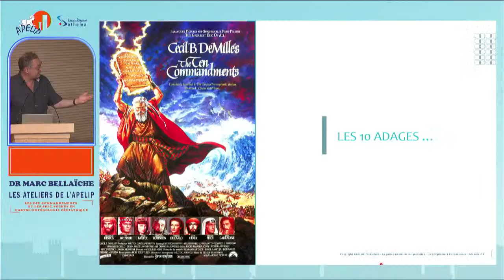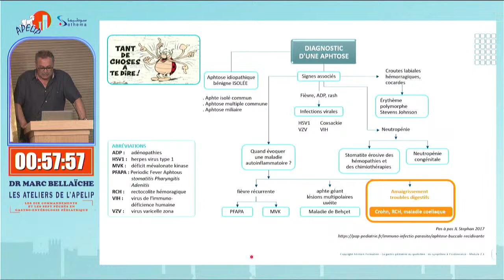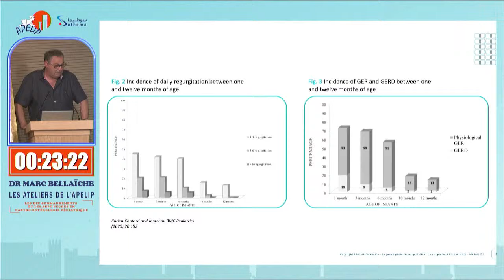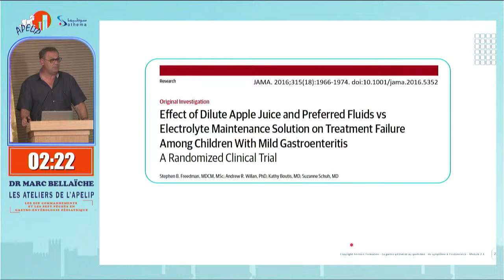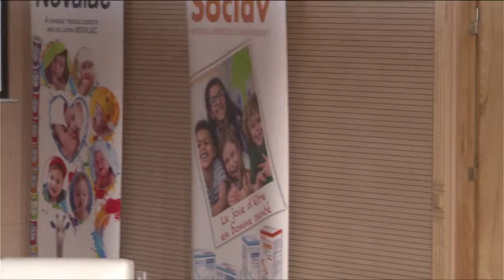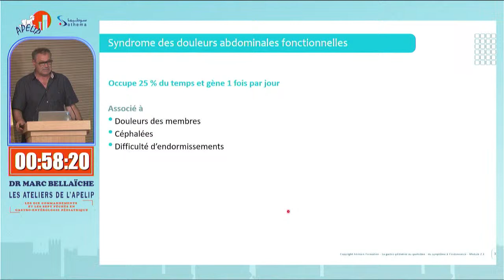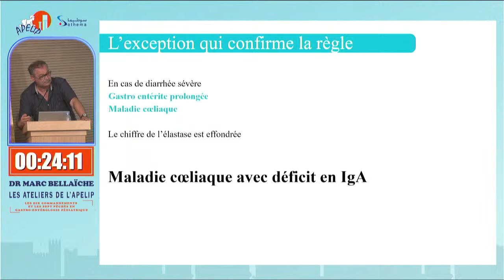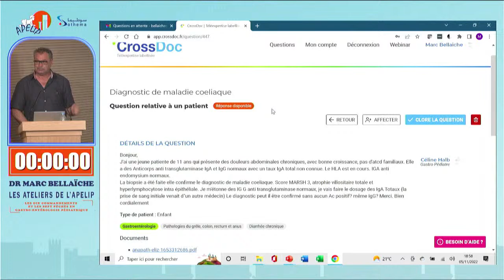Les Ateliers de l'Apelip 2022 (Dr Marc Bellaïche)